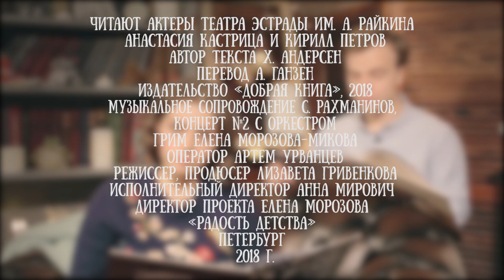Анастасия Кастрица и Кирилл Петров читают сказку "Снежная королева" Ханса Андерсена, часть 6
Анастасия Кастрица и Кирилл Петров - актеры театра Эстрады им. А. Райкина. Выпускники мастерской Юрия Гальцева.